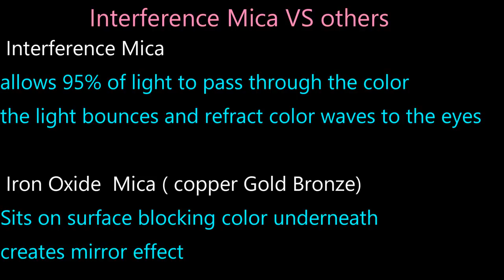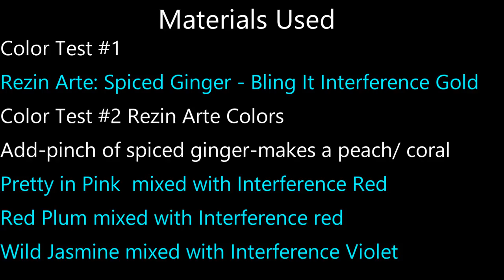Part (1) Exploring color shifting -mixing Rezin Arte colors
Join Leslie Ohnstad designer of colourarte paints and she explores mica's and what interference means  - How to mix a peach  color with a pink
see below
Plus NEW Bonus coupon while we wait for silver to arrive – “truesilver2018” end 01/18/19
Both Save you Save $40.00 off and $80.00 order  (coupons  cannot be combined )
Color Test #1
Rezin Arte: Spiced Ginger - Bling It Interference Gold
Color Test #2 Rezin Arte Colors
Add-pinch of spiced ginger-makes a peach/ coral
Pretty in Pink  mixed with Interference Red
Red Plum mixed with Interference red
Wild Jasmine mixed with Interference Violet